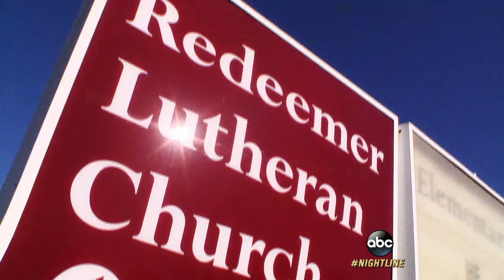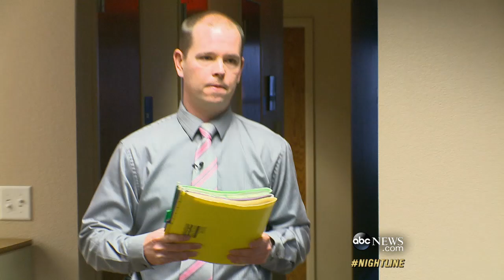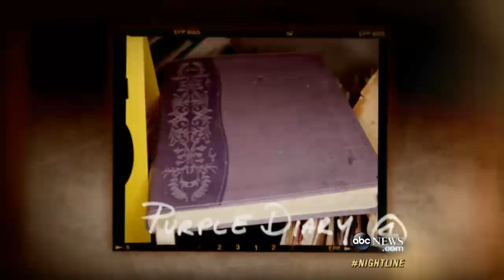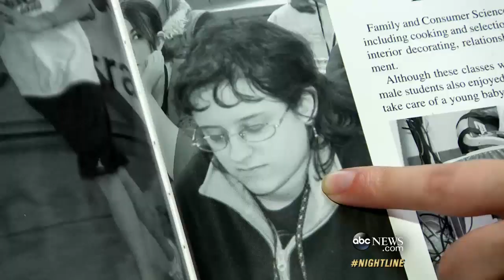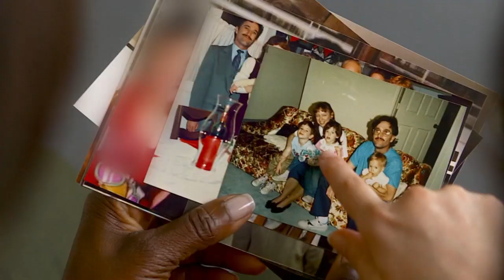Missouri Mother, Daughter Killed Family Members with Anti-Freeze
Diane Staudte confessed to poisoning her husband, son and daughter, but the daughter survived and discovered her sister was in on the plot.